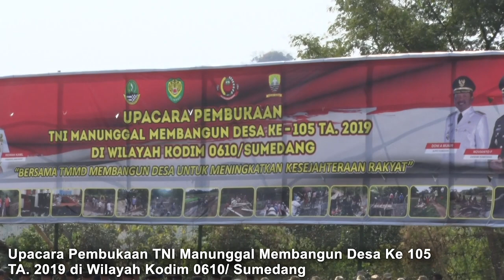Kapolda jabar menghadiri undangan Dari Pangdam III/Siliwangi Pada Acara Pembukaan TMMD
Kapolda jabar menghadiri undangan Dari Pangdam III/Siliwangi Pada Acara Pembukaan TMMD ke-105 T.A 2019 di Sumedang Jawa Barat.